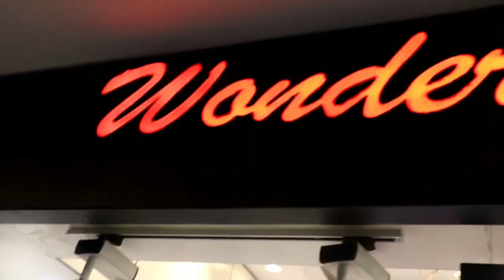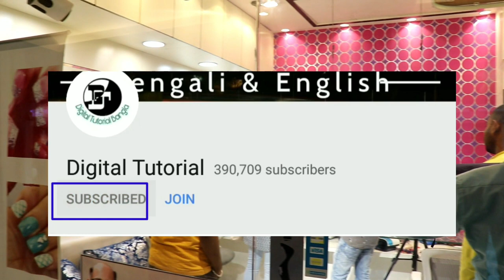মাত্র ৩হাজার টাকায় ৯৫,০০০টাকার জিনিস | এই ব্যবসা শুরু করলে দোকানে ভিড় আটকাতে পারবেন না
Best business ideas for West Bengal
Kolkata Best profitable business ideas
Best business plan for Bangladesh

Company Helpline Number (ফোন নম্বর)

Wonder Nails

Address (ঠিকানা)
City Center 2
Shop No A225
Biswa Bangla Sarani Hatiara
Kolkata 700157
Rajarhat New Town

T&C Apply